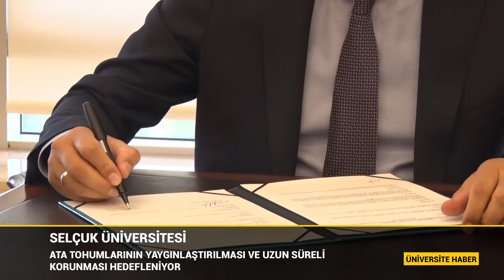Ata Tohumların Yaygınlaştırılması ve Uzun Süreli Korunması Hedefleniyor / SERATEM